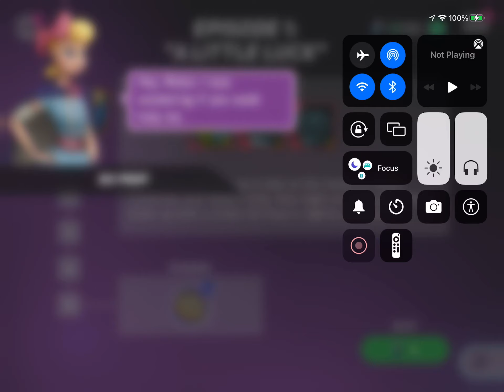October 19, 2021